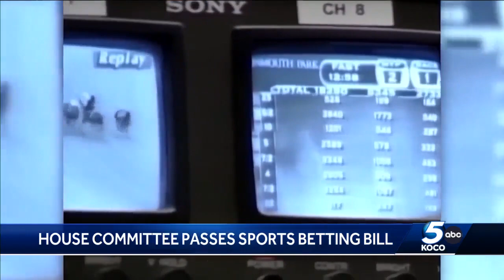Sports betting bill moves out of Oklahoma committee